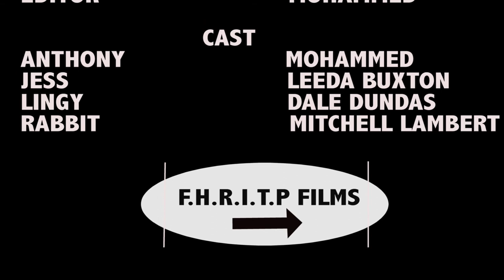Taken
Made for the Digital Media Centre - Gleneagles Secondary College